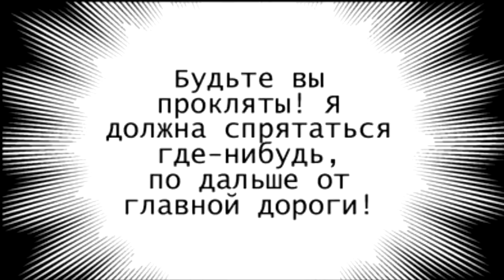GZTale comic [RUS DUB KINDIATH AND AIREN TALE] Bloodshed arc 2 part 1 and 2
Ганз (Санс), Флави, Дельта (Дельты), Гастер, Альфа - KinDiath (я)

За вдохновение, поддержку и помощь спасибо Airen Tale и YanPie
За монтаж естественно спасибо Айрен